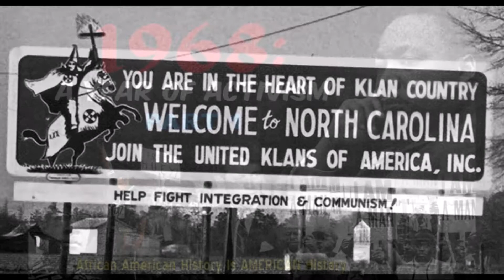African American History Is AMERICAN History PROMO (2022)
The African American History Is AMERICAN History (AAHIAH) Channel on YouTube is both a radio podcast and a video series. It's aimed at anyone curious about the "lesser-known" contributions, made by Black Americans throughout history. People like: Ida B. Wells, George Washington Lee, Effie Waller Smith, Samuel J. Battle, George Edwin Taylor, Major Charity Adams Earley, William Monroe Trotter, Ella Baker, Major Robert Henry Lawrence Jr., and Mary Fields (aka Stagecoach Mary).

AAHIAH appeals to listeners of every race & age, from middle school to middle age. It's an eclectic program that mixes "old-time radio" style storytelling with “Ken Burns” style documentaries to chronicle little-known historical events, controversial figures & bios of unsung heroes. This program includes guest interviews and commentary on both historical and contemporary topics.

African American History Is AMERICAN History (AAHIAH) has received endorsements from: The Harlem Historical Society, Howard University, Newton North High School, Anson County Early College High School, Don Buchwald & Associates, SoBro (South Bronx Overall Economic Development Corporation)…and Henry Louis Gates Jr.

So, if you haven’t yet subscribed to the AAHIAH Video Series Channel on YouTube, please take a moment to do so…and tell your friends and family to like and subscribe as well. It’s FREE, and you’ll be notified as new episodes are posted.